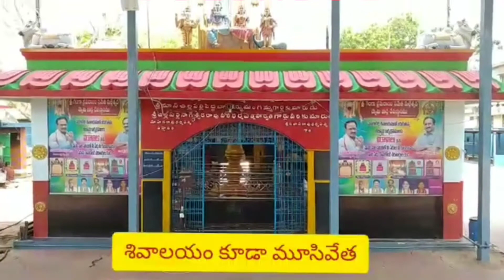కలియుగ దైవానికి తప్పని కరోనా కష్టాలు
covid temple's# djscollectionsoffical#
Be off covid 19 how is working temples